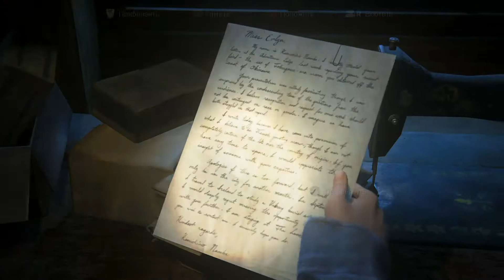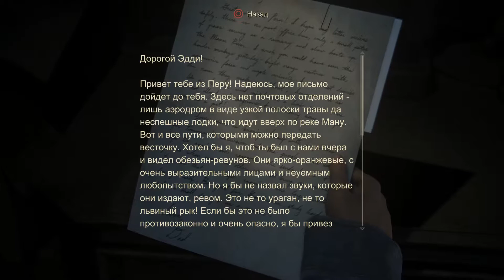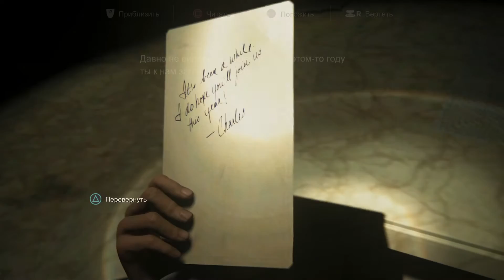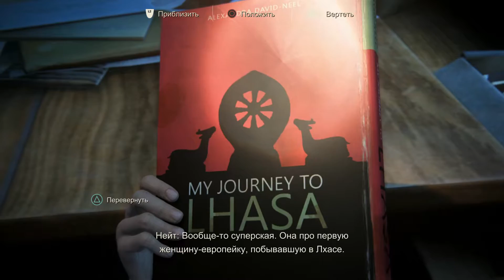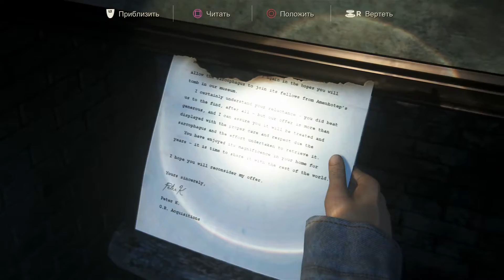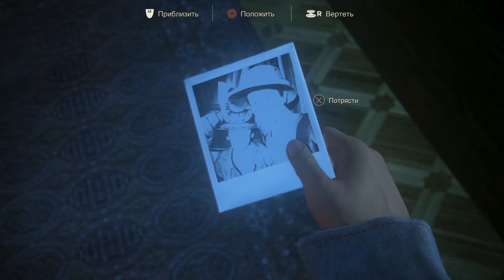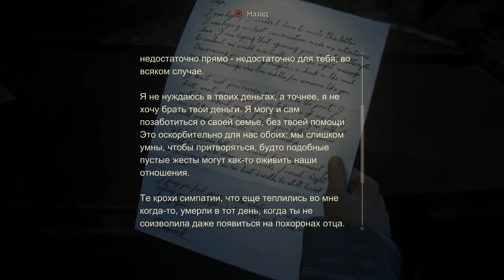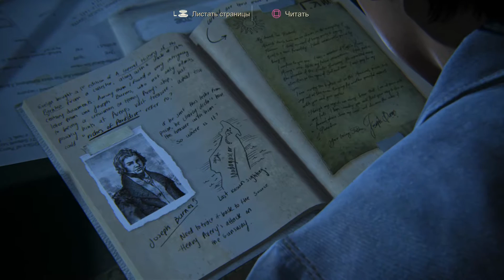Uncharted 4: Путь Вора {часть 16} Дневник матери